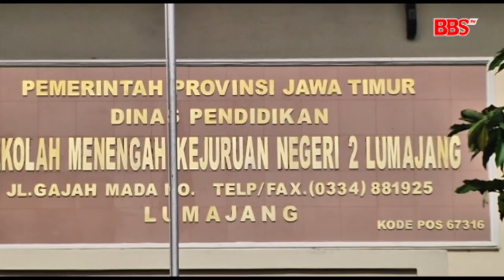Gen 1 AADS Eps SMKN 2 Lumajang Part 1